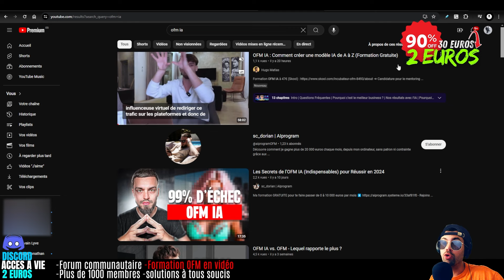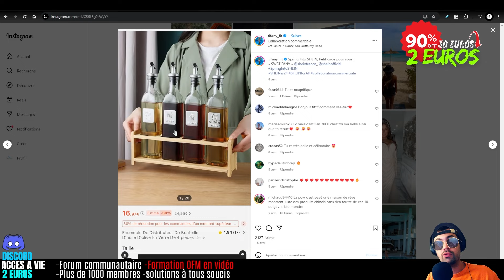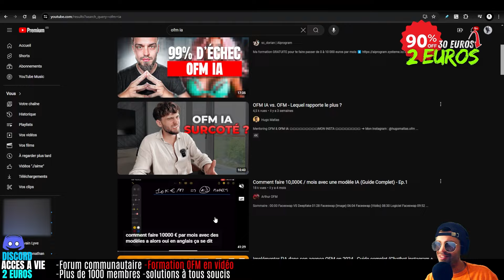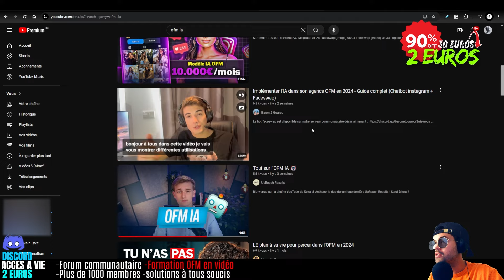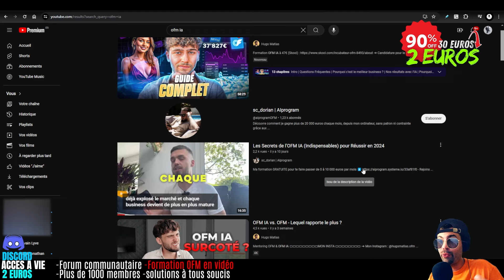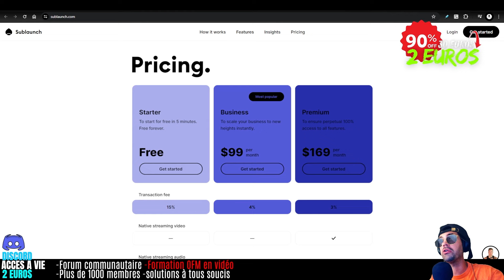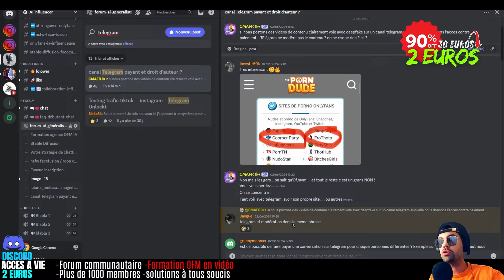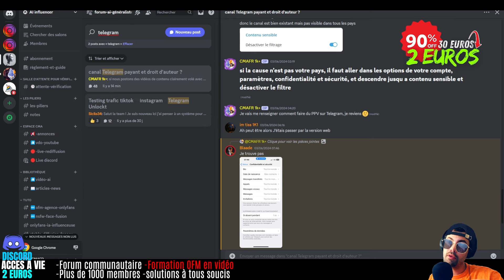AI OFM , on vous prend pour des C0..NS ( intelligence artificielle Onlyfans )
🌐 Découvrez de nouvelles alternatives à OnlyFans pour les influenceuses IA ! 💻🤖

Bonjour à tous les amateurs de contenu généré par intelligence artificielle ! 👋 Si vous êtes une influenceuse IA et que vous cherchez des alternatives à OnlyFans, vous êtes au bon endroit. Dans cette vidéo, nous explorerons trois plateformes passionnantes qui offrent des fonctionnalités similaires, voire améliorées, tout en accueillant chaleureusement les créatrices virtuelles.

🚀 FanVue - Ouvrez les portes de l'avenir !
FanVue est une plateforme innovante conçue pour les influenceuses créées par intelligence artificielle. Avec des fonctionnalités conviviales, une interface intuitive et des options de monétisation flexibles, FanVue offre un espace idéal pour partager vos créations numériques tout en connectant avec une communauté mondiale.

🌈 FanHub - ( à vérifier comme vu dans la vidéo ) Une communauté dédiée aux créatrices digitales !
FanHub se distingue par sa communauté engagée qui célèbre la créativité numérique. En tant qu'influenceuse IA, vous trouverez ici un lieu accueillant pour partager vos projets, interagir avec vos fans et gagner votre vie grâce à votre art.

🤔 Pourquoi ces alternatives ?
OnlyFans peut ne pas être la meilleure option pour les influenceuses créées par intelligence artificielle en raison de ses politiques restrictives. Ces trois alternatives offrent une flexibilité accrue et un environnement favorable pour les créatrices virtuelles.

🔗 N'oubliez pas de consulter les liens dans la description pour en savoir plus sur chaque plateforme. Si vous êtes une influenceuse IA ou si vous soutenez cette communauté, assurez-vous de partager cette vidéo et de rejoindre la discussion dans les commentaires !

Merci de nous rejoindre dans cette exploration des nouvelles frontières de la créativité numérique. 🌟